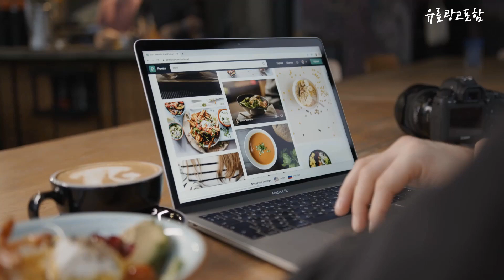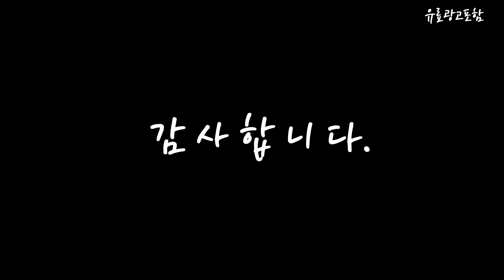여성티셔츠 Top10!! 요즘 인기있는 여성티셔츠 구매 가격 평점 후기 비교 총정리!!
❤️❤️❤️ 요즘 인기있는 여성티셔츠 구매 가격 평점 후기 비교 총정리해 보았어요!! ❤️❤️❤️

[00:06]
10위. 여성용 난달 솔리드 베이직 반팔 티셔츠 [20,830원]

[00:11]
9위. 베베디 여성용 구스디 프린팅 롱 반팔티셔츠 2P [13,900원]

[00:17]
8위. 캐럿 여성용 브이넥 반팔 티셔츠 [6,550원]

[00:22]
7위. Zilvia 여성 라운드 루즈핏 스트라이프 여름 니트 [18,200원]

[00:28]
6위. 나바바 NT807 여성 캐주얼 체리 자수 단가라 [19,400원]

[00:33]
5위. 베씨 여성용 포인트넥 스트라이프 반팔티셔츠 [12,900원]

[00:39]
4위. 나바바 NT743 여성 로맨틱 데일리 심플 카라 [20,900원]

[00:45]
3위. #[1+1] 스타일아유 여성 여름 오버핏 반팔 티셔츠    [12,900원]

[00:51]
2위. 스타일아유 1+1세트 여름 오버핏 반팔 레터링 티셔츠 [14,900원]

[00:56]
1위. ANYOU 여성용 심플 베이직 여성 반팔 여성티셔츠 [29,880원]